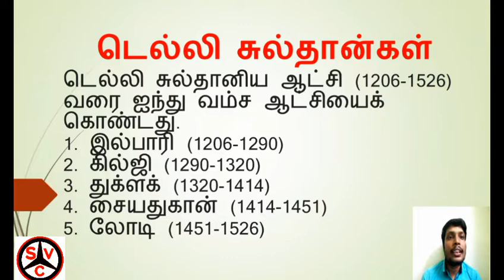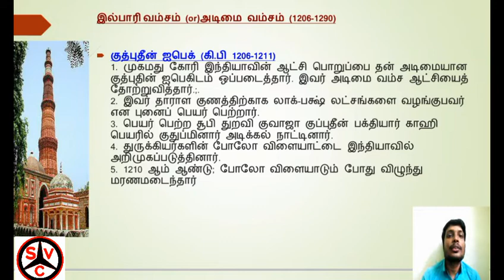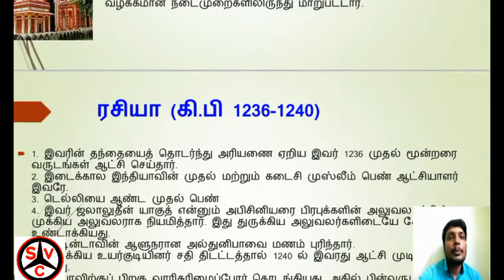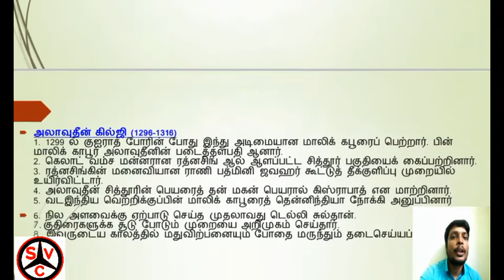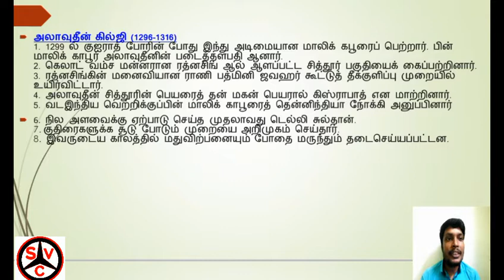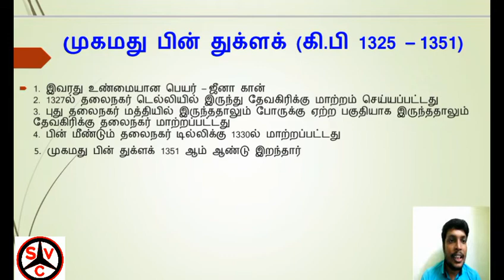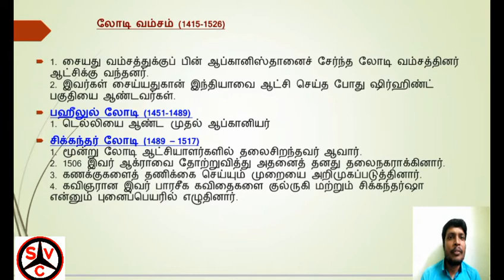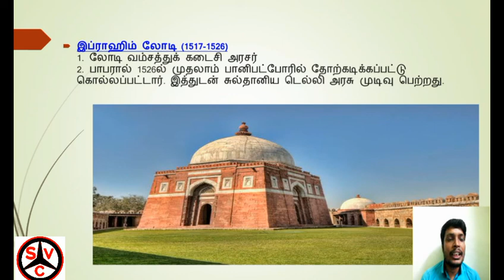DELHI SULTANATE ||டெல்லி சுல்தான் ||INDIAN HISTORY ||Tnpsc group 1&2&2A&4